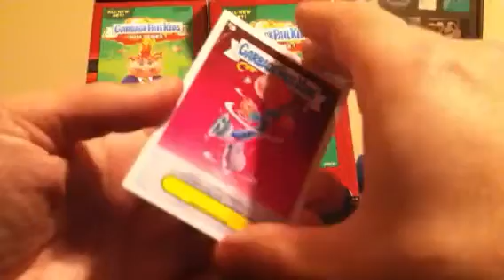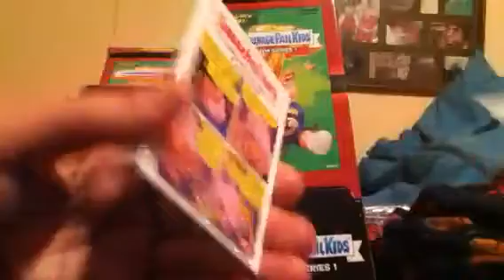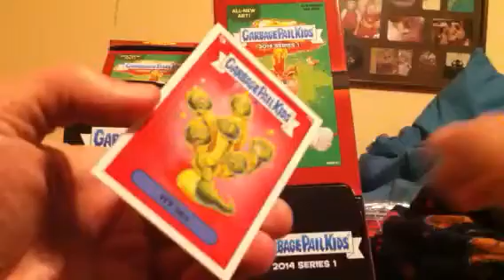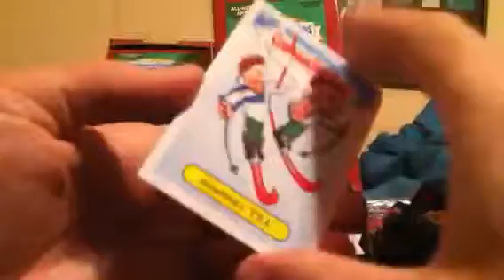2014 garbage pail kids gravity feed #2 finished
Last six slabs from gravity feed number 2.  How will it end? Watch to find out